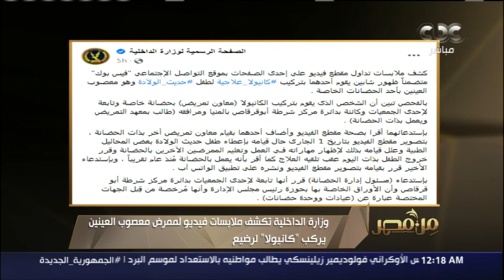د.هاشم بحري أستاذ الطب النفسي بجامعة الأزهر: واقعة “طفل الكانيولا” تهريج ومن فعل ذلك شخصيات إجرامية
من مصر | د.هاشم بحري أستاذ الطب النفسي بجامعة الأزهر: واقعة “طفل الكانيولا” تهريج ومن فعل ذلك شخصيات إجرامية